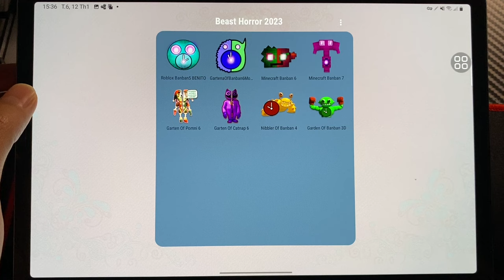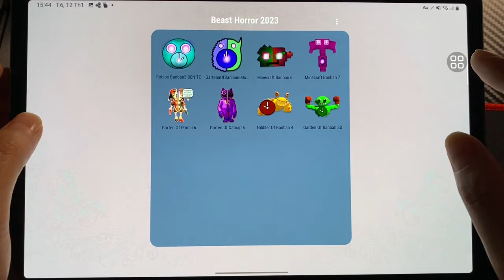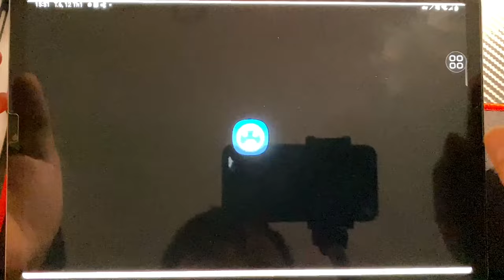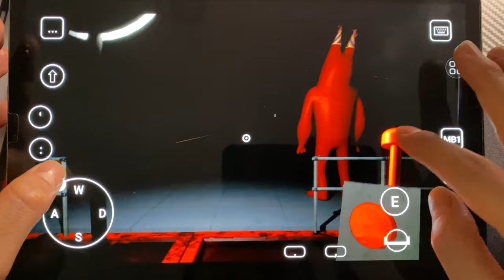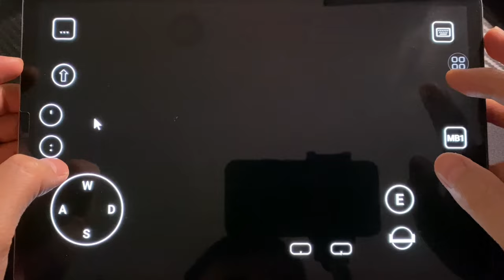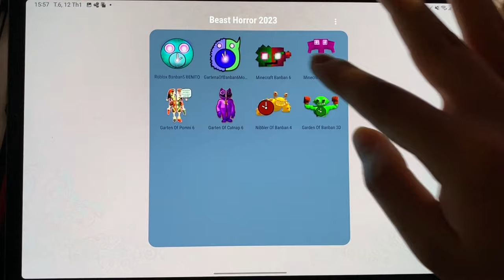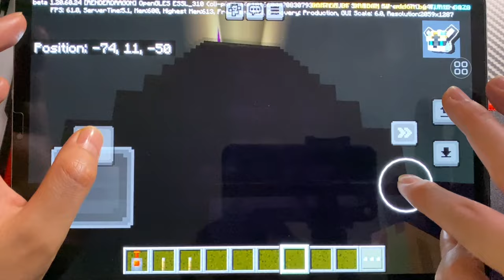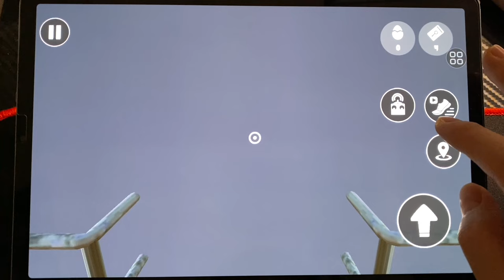Garten Of Banban 7 Mobile , Banban 6 Mobile ,Banban 5 Roblox, Banban 6 Minecraft, Catnap, Pomni ,3D